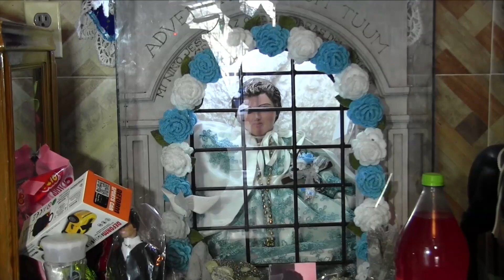Juguetes y animalitos, ofrendas para el Niño de Praga en Hidalgo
Son cientos de juguetes los que Doña Carmen almacena en una bodega. Los llevan los creyentes a la imagen de El Santo Niño de Praga en la capilla del Xodhé, ubicada en el municipio de Zimapán, Hidalgo. Cada 24 de diciembre reciben a feligreses, quienes acuden a la imagen del Niño Dios para agradecerle favores pedidos a lo largo de año.  Los asistentes tienen tanto fervor que igual pueden llegar a ofrecer animales de corral y de ganadería